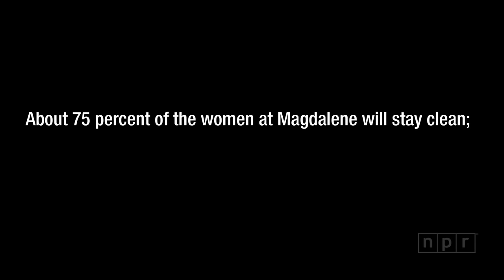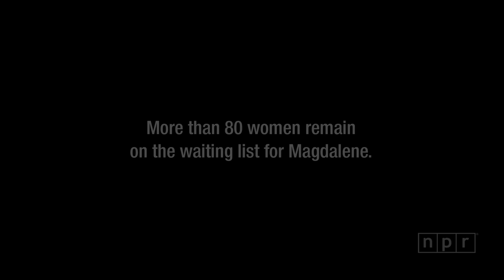Nashville: Up From Prostitution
Prostitution is ubiquitous. For those involved, life can be an unending cycle of abuse, addiction and arrest. But one rehabilitation program in Nashville, Tenn. seems to be turning many of those lives around. It's called Magdalene.